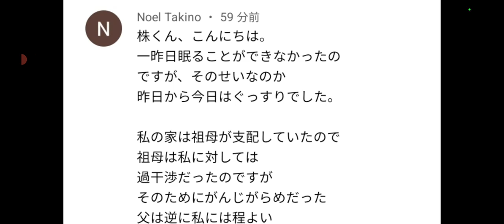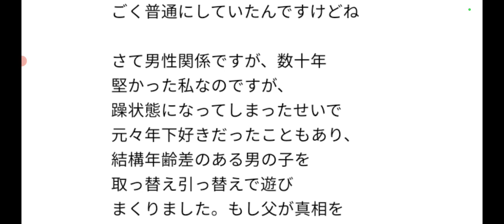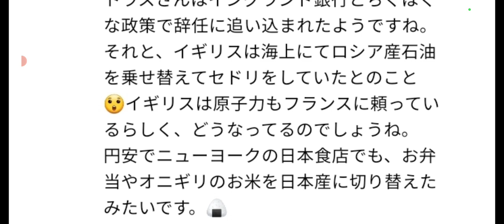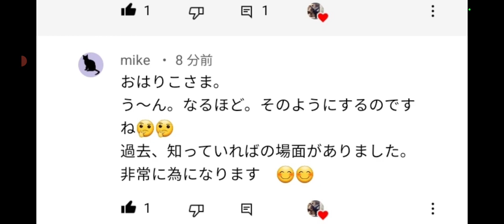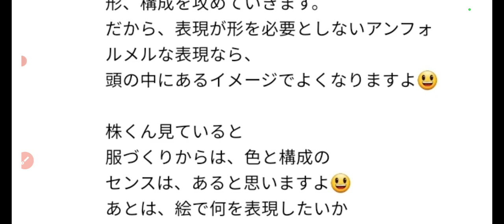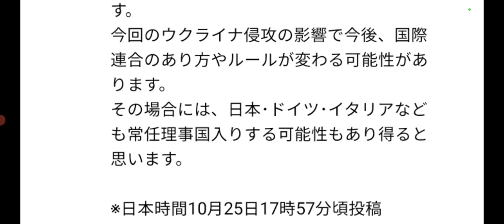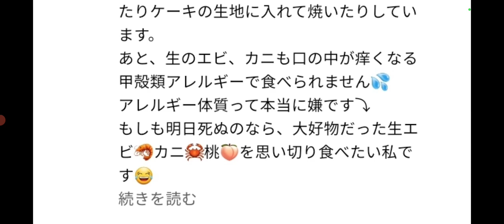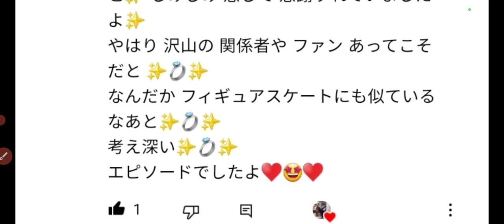①衝撃💦視聴者の"大人なエピ"に株くん冷や汗②スナーク首相/インド系③円安は調整か④伸縮性の生地、やっぱりそれじゃないとダメか～⑤日本は常任理事国に入るべき⁉️⑥食物アレルギーの話⑦中村俊輔様、引退